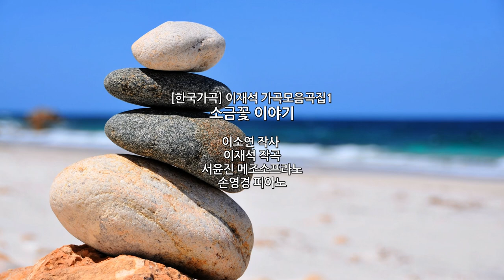[한국가곡]이재석가곡모음곡집1_소금꽃 이야기/ 이소연 작사/ 이재석 작곡 /서윤진 메조소프라노/ 손영경 피아노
이재석 가곡집
"달에 잠들다"

소금꽃 이야기

이소연 작사
이재석 작곡
서윤진 메조소프라노
손영경 피아노

바닷가 염전에 피는 꽃을 보거든
사랑에 대하여 말하지 마세요
수차에 몸을 실어 빙글빙글 돌다가
햇볕이 소곤거리며 소금꽃은 피어요
내일은 누구의 따뜻한 눈물이 될까
때를 따라 기꺼이 자신을 녹여주는
소금꽃 마음을 그대는 아시나요

바닷물 부드러운 물결보거든
수차에 몸을 실어 찰싹찰싹 달리다
바람이 속살거리며 소금꽃은 피지요
누구와 더불어 따뜻한 이야기할까
때를 알아 기꺼이 자신을 내어 주는